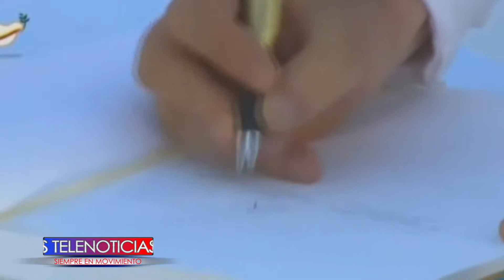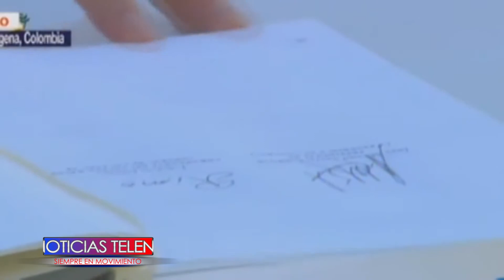ACCIÓN DE TUTELA EN CONTRA DEL PRESIDENTE JUAN MANUEL SANTOS